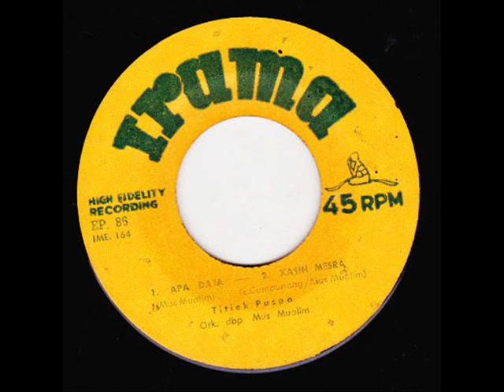titiek puspa & orkes dbp mus mualim _ selamat jalan selamat berpisah